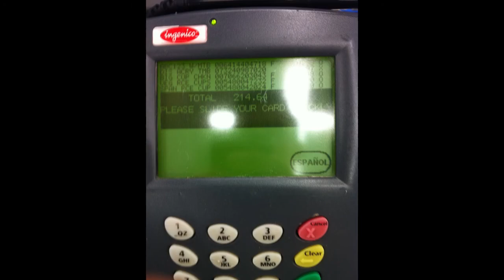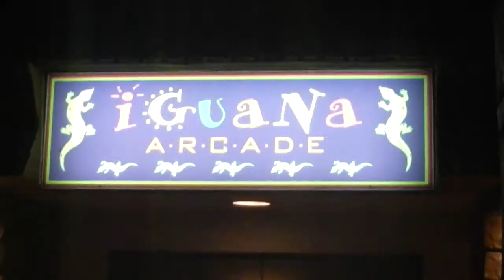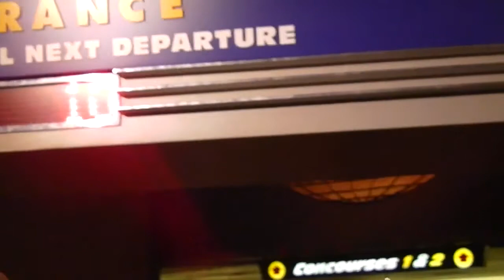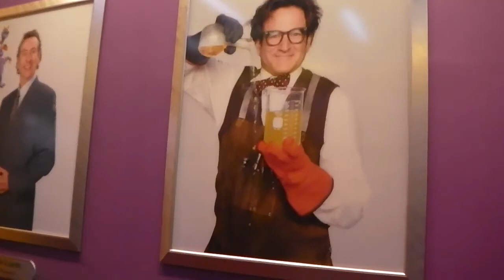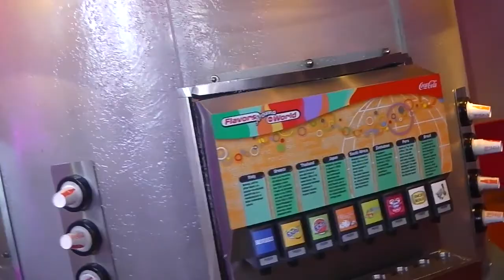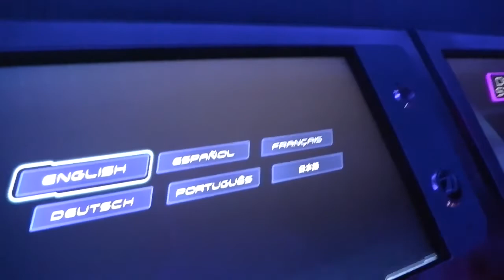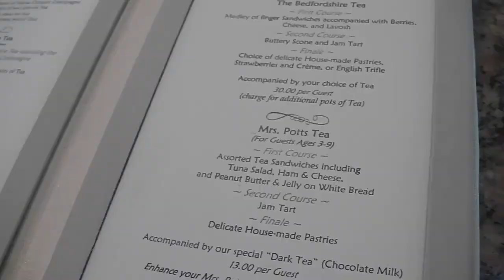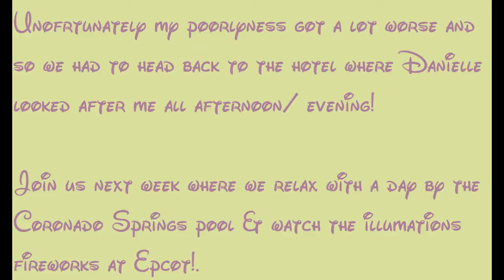Walt Disney World Holiday May 2015: Days 7 & 8 - Movie under the stars & Epcot!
On day 7 of our Florida holiday we had a shopping day where we headed to Wal-Mart. We took it easy this day and so we didn't film at all until the evening where we got ourselves some cocktails from the outside bar and headed to watch UP! under the stars.

On day 8 we headed to Epcot and ended our day at the Grand Floridian Hotel to try out the afternoon tea experience at the garden view tea room. Unfortunately I had been very unwell since the time we arrived at the Epcot park and got progressively worse as the day went on. I managed to hold on so that we (Danielle) could try out the afternoon tea as I knew it would be an experience she would love (even though she insisted we returned to the hotel). However once we finished the experience, we headed straight for the hotel where Danielle had to nurse my strength back overnight!

I think we mist have worked out how to turn off the zoomed in function too during this video as the footage didn't seem too shaky other than the obvious start!

We are still new to vlogging so please take these videos with a pinch of salt as they won't be perfect!